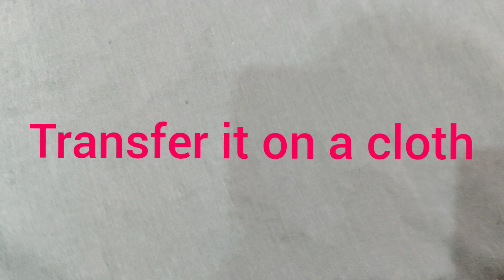DIY Paper At Home...